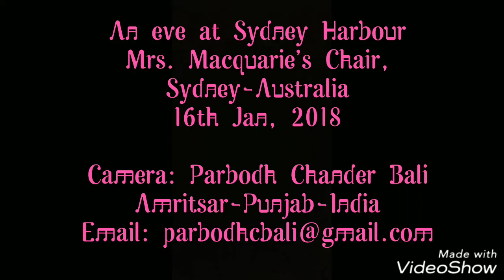Mrs, Macquarie's Chair, An eve at Harbour, Sydney Australia